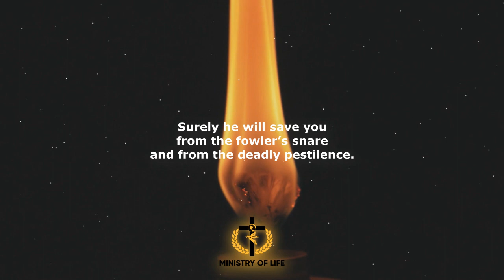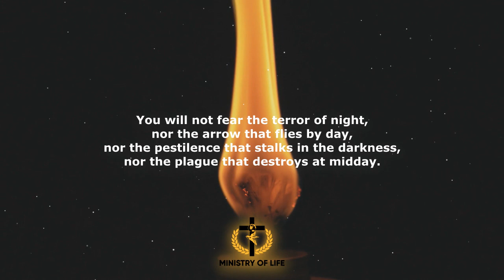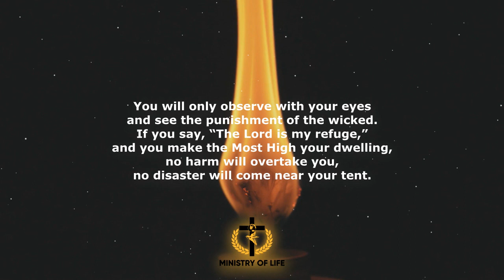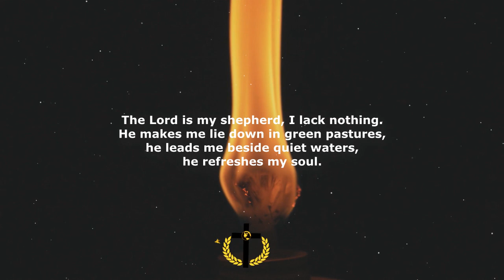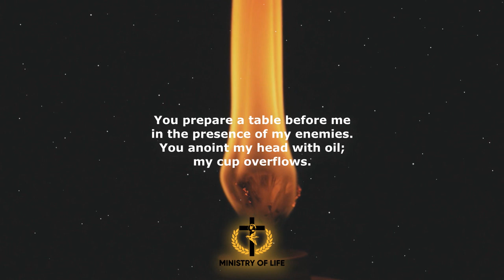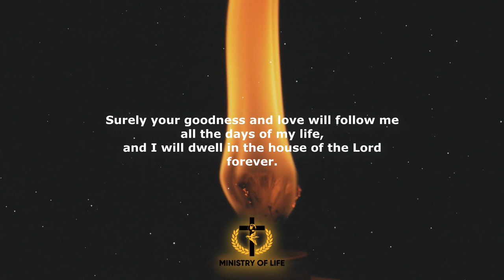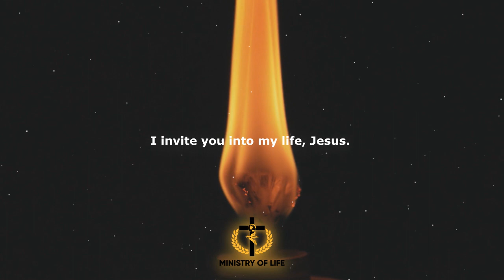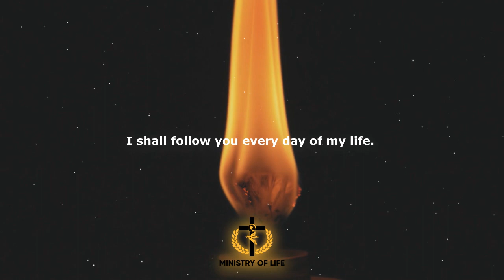PSALM 91 AND PSALM 23 TO RECEIVE PROTECTION AND PROSPERITY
Each psalm is considered a prayer and the two psalms we will be praying together today are indeed two very powerful psalms.

Psalm 23 is a very important prayer for anyone who wants to receive the blessing of prosperity in their life and have a new time with double honor.

Psalm 91 is a prayer to receive the Lord's protection in your life.